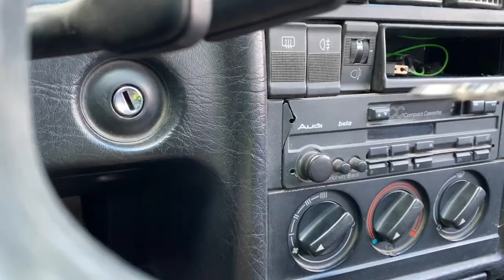Toy Cars in Audi 100 VS Friends Playing Cars VS Camaro Kids Video